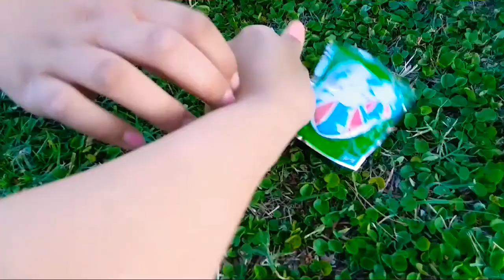Happy Easter 2019 ! egg hunting | Vlog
HELLO everyone HAPPY EASTER!
 come with me and family  , easter egg hunting.